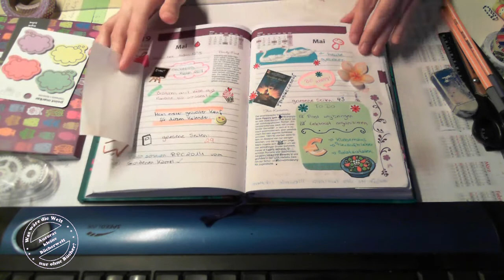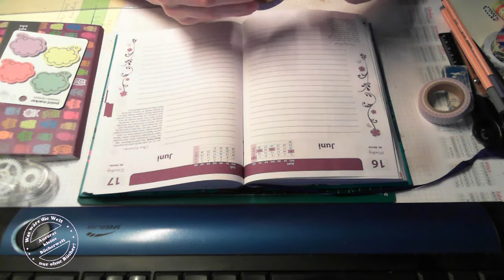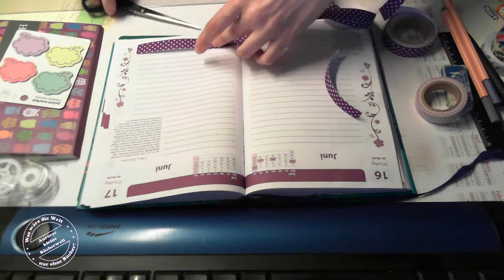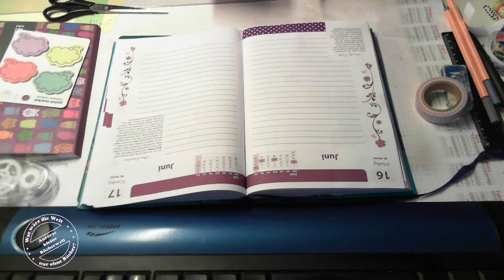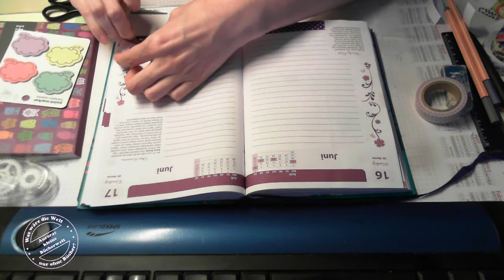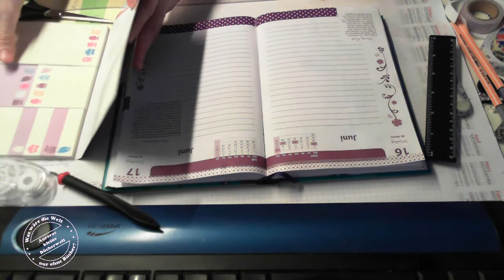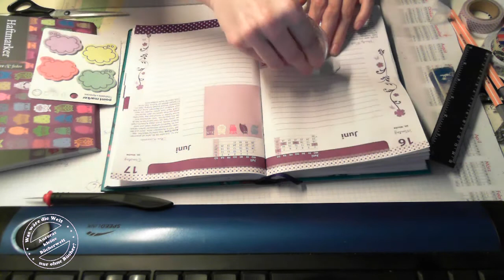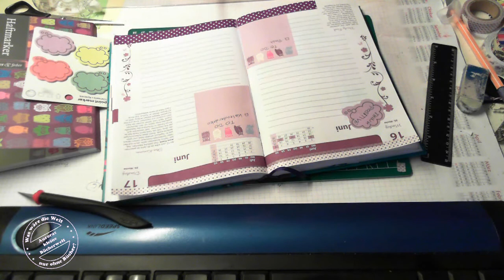Kalenderdekoration #1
Heute mal ein etwas anderes Video von mir ...